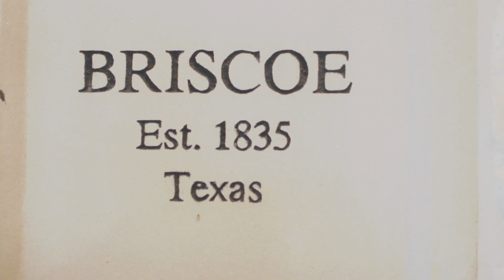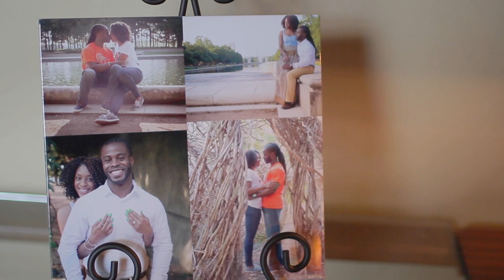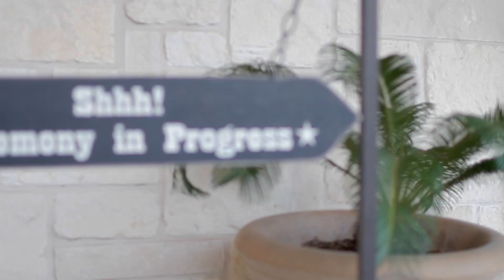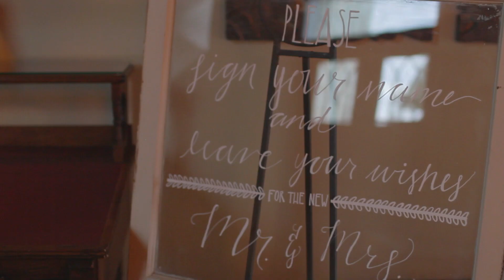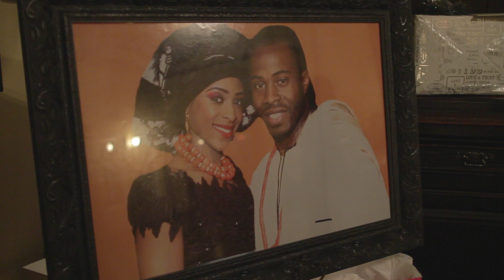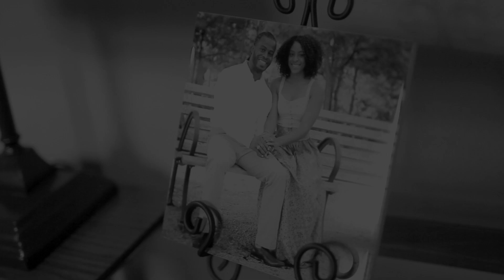Hendrix & Mignon Wedding Movie